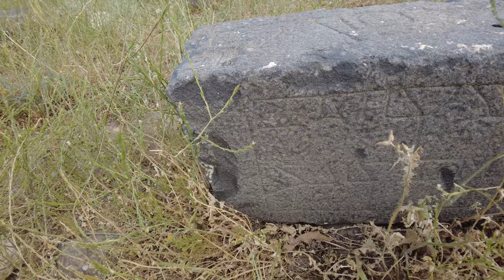TILBAŞAR KALESİ GÜN DOĞUMU | 90LAR POP GECESİİİ KARIŞIK VLOG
Merhaba, Bu videomda bir günümü özetleyen bir video çekmek istedim. Acemiliğimden dolayı kusura bakmayın. Tılbaşar Kalesi üzerine çıkıp ufak bir tanıtım ve gün doğumu çekimi gerçekleştirdim. Akşam olunca arkadaşlarımla bir mekanda buluşup kahve içtik. Sonraki kısımlarda ise Jolly Joker Gaziantep'de 90lar Pop gecesine gittik. Karışık bir video oldu. Bir sonraki videolarda görüşmek üzere.